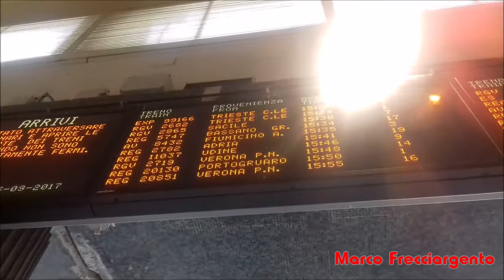Golden Eagle Danube Express a Venezia Santa Lucia il 15 Settembre 2017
Il treno di lusso ungherese, in arrivo dall'estero/Villa Opicina, dopo la discesa dei viaggiatori, è ripartito verso Mestre IFT (Impianto Formazione Treno) per sosta e pulizie.
Filmato il 15 Settembre 2017 ore 15:13.